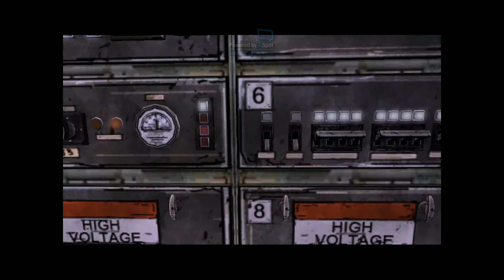The Walking Dead Pt. 15 - Croaky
Meet the world's slowest Asian...

Been coughing and farting at the same time all week.